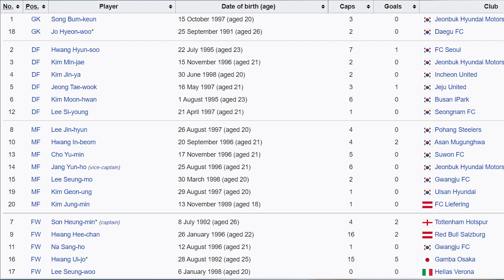This Football Club is OWNED by the MILITARY and is in FIFA23 😱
Gimcheon Sangmu is one of the most unique football clubs in the entire world. The club is owned by the South Korean military which leads to the entire squad being filled up with football players who have to serve their military service at the same time.

I will also give you 8 tips on how you can do a Gimcheon Sangmu save in FIFA23 Career Mode!

00:00 Intro
00:13 The History
01:05 The Team
02:16 The Exemption
03:28 South Koreans in Europe
03:47 The Contract Situation
04:20 The Dilemma
04:54 The World Cup
05:13 The Future of Gimcheon Sangmu
06:07 8 Tips for a FIFA23 Gimcheon Sangmu Career Mode
08:33 Outro